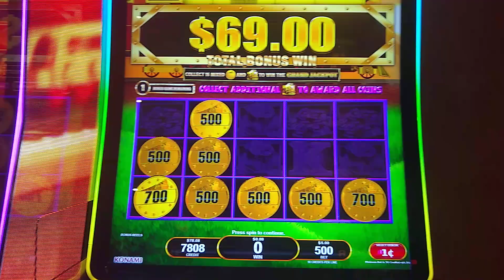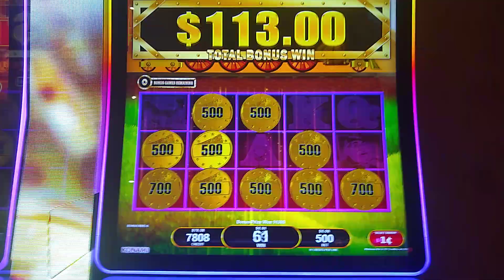ALL ABOARD $5 bet